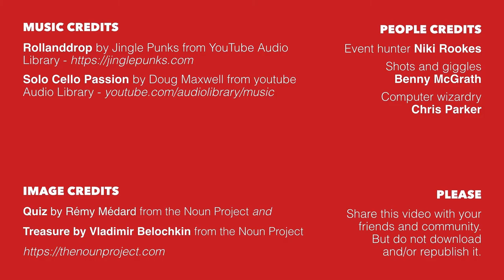Campbell River February 2018 Must See Events [REDO]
2 — Giant Indoor Garage Sale | Sat. Feb.17 at 9am, C.R. Community Centre

3 — BC Ambulance Paramedics 19th Annual Trivia Night | Sat. Feb. 17 at 7pm, Campbell River Sportsplex

4 — Coldest Night of The Year 2018 | Sat. Feb.24 at 5pm, at the Navy League Hall

5 — Art Battle | Sat. Mar.2 at 7pm, at The Willow Point Hall, 2165 S. Island Highway, Campbell River, BC